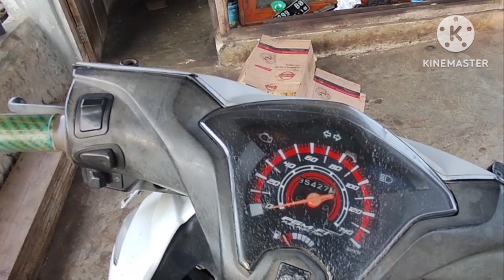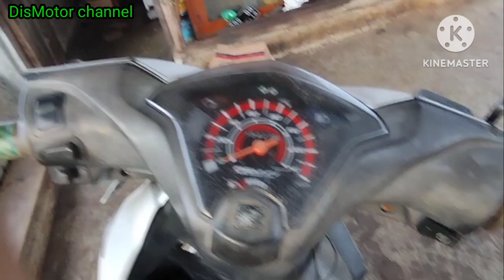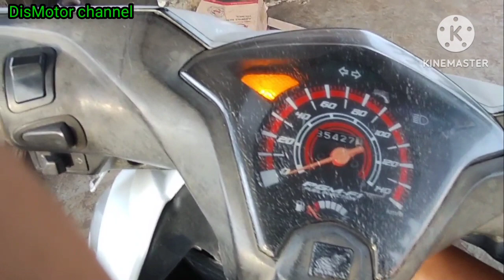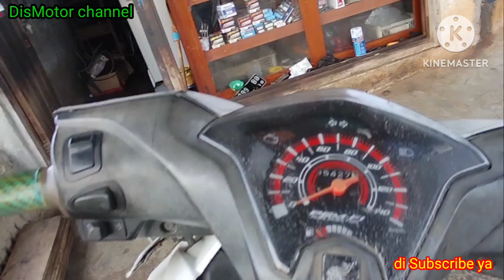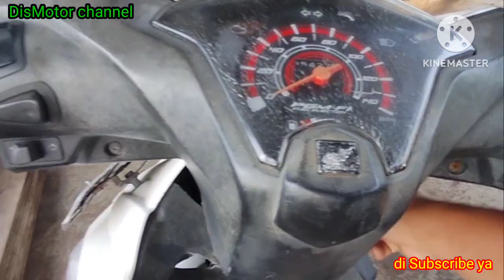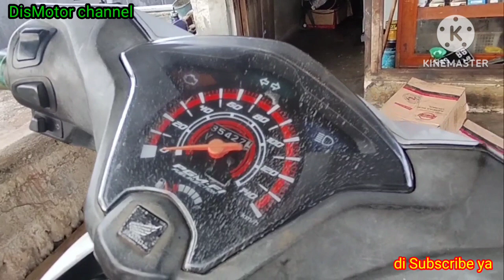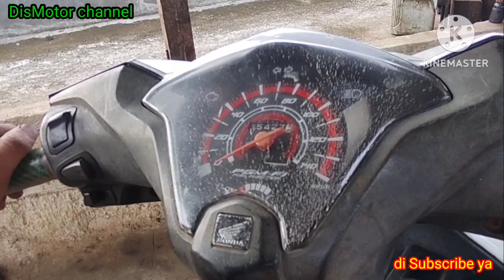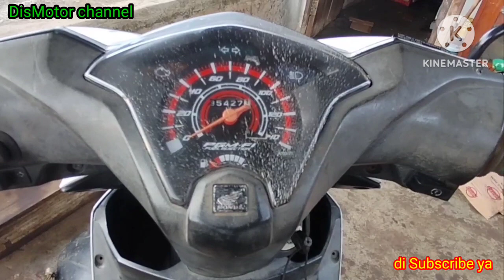Cara Ngatasin kode7 kedipan di beat fi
Di i video ini saya memperbaiki motor yang bermasalah berebet dan ada
kode7 kedipan di kodemil